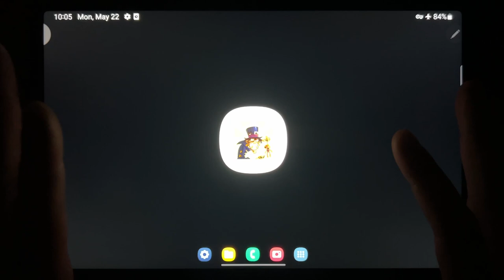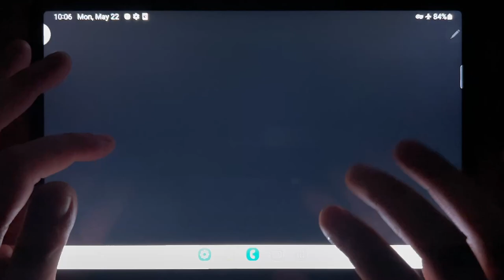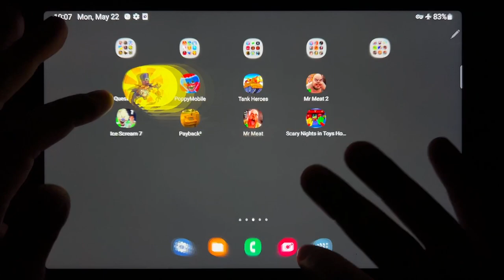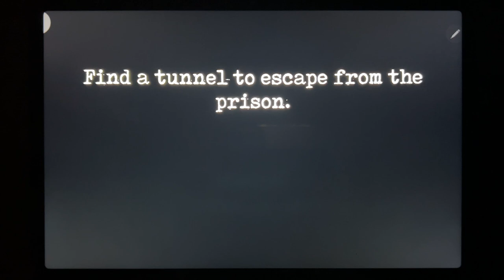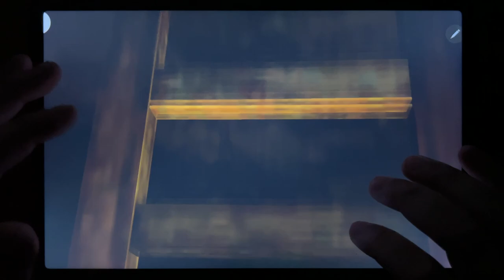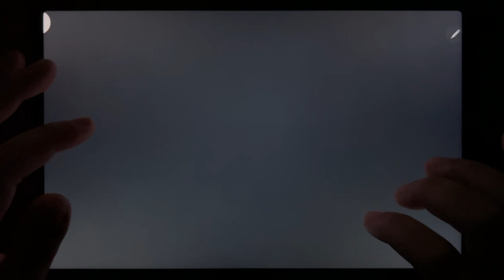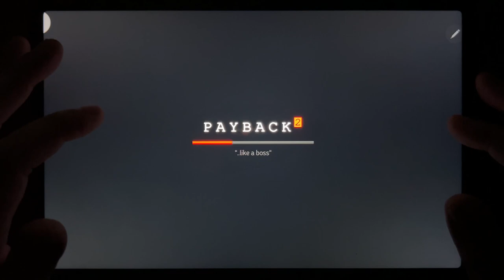Troll Quest Horror 2, Poppy Mobile, Tank Heroes, Mr Meat 2, Ice Scream 7, Payback 2, Mr Meat 2...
Troll Quest Horror 2, Poppy Mobile, Tank Heroes, Mr Meat 2, Ice Scream 7, Payback 2, Mr Meat 2, Scary Nights in Toys House